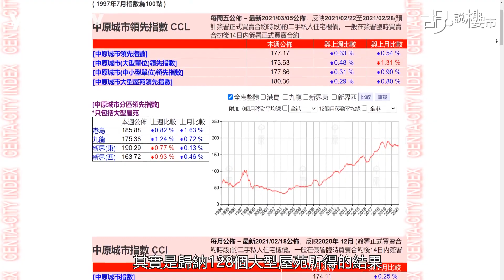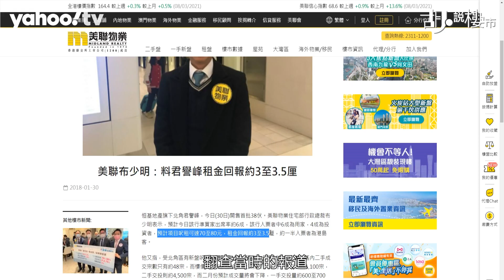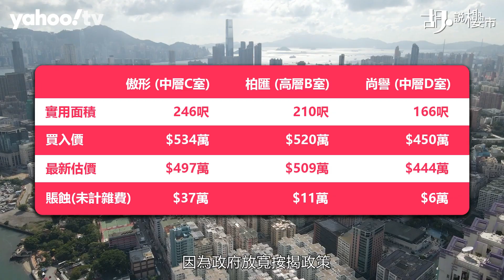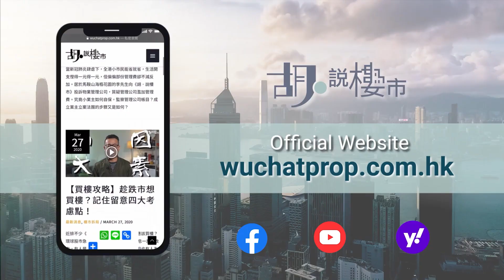胡．說樓市 ｜說好的高租務回報不見了！有個納米盤全軍覆沒！ | Yahoo Hong Kong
疫症重創經濟、失業率高企，大家總覺得樓市前景不理想，但偏偏數字卻反映樓價沒大幅回調，我們一直所持理據，都認為不少準買家低價入市，他們有較強的持貨能力，加上超過66%業主已經供滿樓，不受經濟動盪影響，因此沒必要劈價賣樓沽貨離場，所以樓市托得穩。事實上，疫症拖累下，有類物業表現異常慘淡，所指就是「納米樓」，而它們往往有一些共同點，今日我想跟大家談談。

有留意上集驗樓「君譽峰」，樓盤在三年前開售時，我們已叮囑過大家要小心遠期樓花，因為需要跟發展商打賭未來樓價升跌幅。由於當時還未有「林鄭plan」，大家覺得上車困難，發展商迎合市場購買力把單位劏細，即使遠期樓花高溢價，準買家仍然趨之若騖。

翻查當時報道，兩大代理都估計「君譽峰」入伙，租值可達70-80元呎，實況又如何呢? 除了全盤第一宗租務，是低層F室181呎的單位，業主成功以月租13,000元租出後，之後已無以為繼。大廈有同類細位放租，現在叫租12,800元，計算呎租只低見62.4。整個「君譽峰」滾存60-70個租盤，實際叫租58-66元呎，跟當日估算打了八折，顯然市場完全高估了樓盤的承租能力。

疫症打擊租務市場，由上而下出現的減租潮，令昔日租客手持同一預算只能租細單位，今日卻可租住更大單位，但其實，令納米樓前景更不似預期，部份原因則跟投資者炒作概念落空有關。市場上伏味最濃的納米樓，我個人會首選它: 佐敦「匯萃」。

為什麼選「匯萃」? 這個位於「Grand Austin」附近的樓花項目，當日全靠一個高鐵概念大賣，全盤66個單位，高開呎價達24,000元以上，但來到今天高鐵並沒有帶來預期效益，樓盤也全部摸頂。

你有沒有見過，全個樓盤的估值都清一色跌穿買入價? 坦白說，我個人也是首次見。我們把「匯萃」全盤單位做了一次銀行估價，沒有一個單位是沒有跌穿買入價。樓盤估值大縮水，源於去年一宗跌價20%以上蝕讓個案，令全盤估價裂口低開。這一個中層A室，業主2015年10月以598.9萬元買入，怎料來到2020年10月卻以478萬元賣走，帳面勁蝕20%以上，打開了估價下跌的缺口。

其他納米樓，例如土瓜灣「傲形」、筲箕灣「柏匯」等，首批開價高達20,000多呎以上的樓盤，當業主蜂擁高追過後，五年後今天不單沒有升值，銀行甚至估價低過買入價，業主轉手有蝕讓風險外，還因為對下手買家來說，還因為政府放寬按揭政策，令他們有更多的選擇。

舊日買600萬以下物業才可做80%按揭，起碼需要有120萬首期才可以，變相別無選擇下才要買納米樓；但今日手持80萬元，已經可升格800萬元的中價物業，準買家就更加無必要自我降格去追入納米樓。問題是，同樣的故事，在今日的市場仍然發生之中，業大家繼續用投資價值、概念前景來包裝一堆高價開售的納米樓，值搏率有幾高，就要由大家自行決定。

👉🏻 觀看更多：
胡．說樓市｜北角君譽峰驗樓攞高分！但樓下環境係死症……